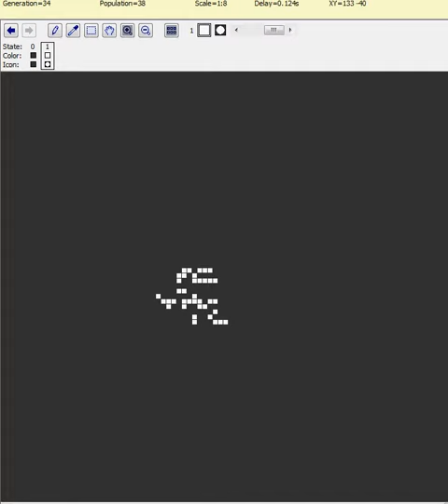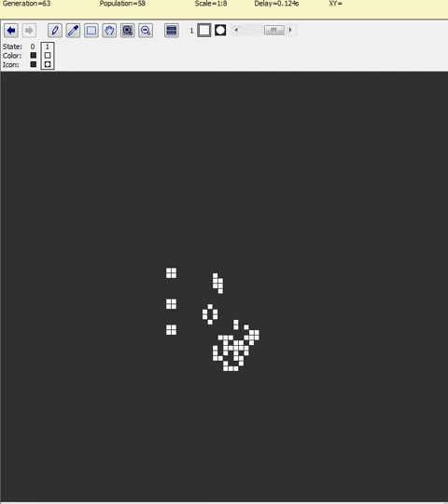Conway's game of life files pattern 11 Century Hexomino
The century is another commonly occuring pattern in john conway's ogame of life. As the name may suggest, this pattern survives for about 100 generations (103 to be precise), after which time a blinker and three blocks are left behind. It is also a predecessor of a pattern known as bookend, which it becomes on generation one of its existance. Due to its small size and long lifespan, this pattern qualifies as a methuselah.

One interesting use of this pattern was found by David Buckingham, and it involves the century being the driving force behind a p246glider gun.

Pattern type:     Methuselah

Lifespan:     103 generations

Bounding box:     4×3

Discovered by:     Unknown

Year of discovery:     Unknown

"conway's gameo flife" "john conway's game of life" "cellular automaton" "cellular automaton files" "cellular automata" "century hexomino" activist victor activistvictor